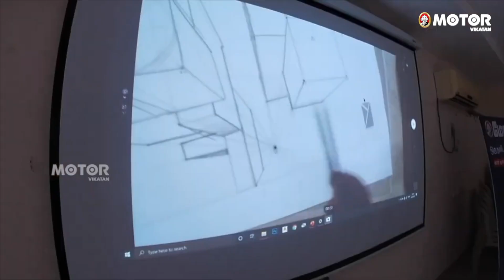Career Opportunities in Car Designing | 4 days Online Workshop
Motor Vikatan & AYA design academy jointly presents Career Opportunities in Car Designing. 4 days Online Workshop by Industry expert. For school, college students & working professionals (English).

Date: 12th, 13th & 19th, 20th September 2020
Time: 10 am to 12 Noon India (IST).